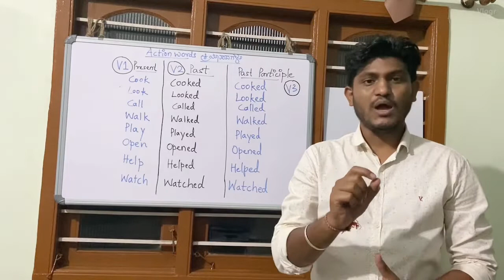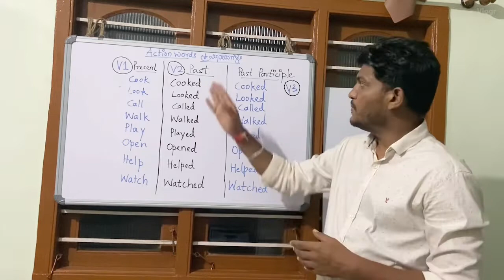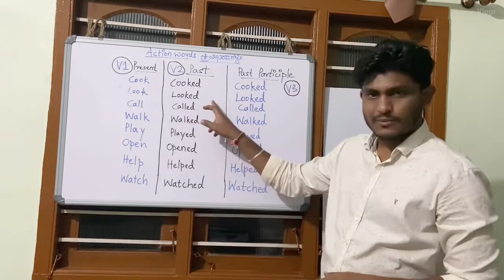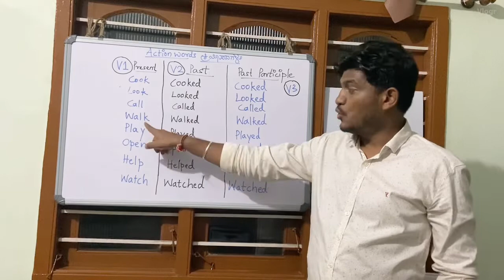Action words (Verbs) ಕ್ರಿಯಾಪದಗಳು